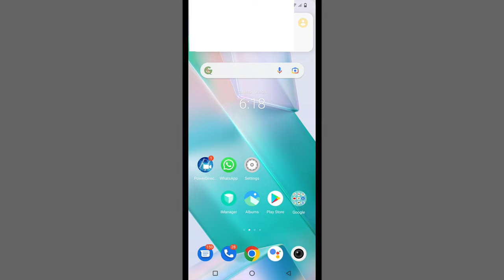A Green Dot On Phone | Why Green Dot In Whatsapp Video Call